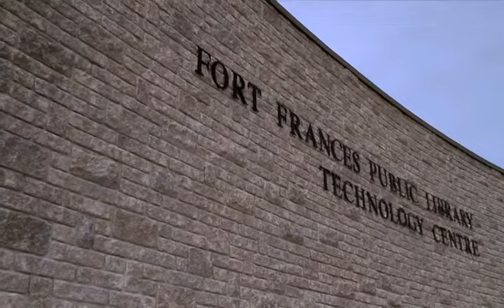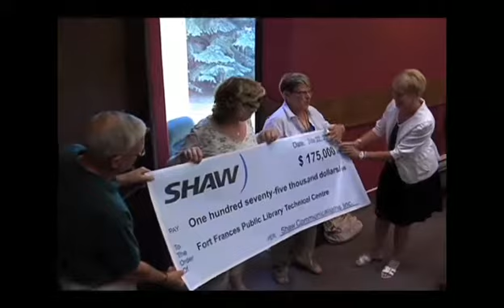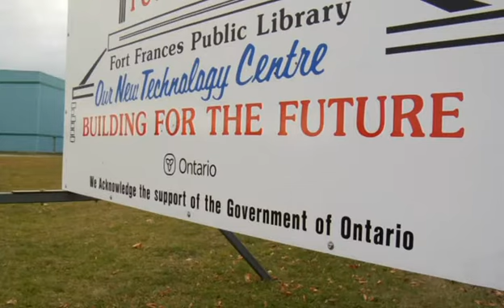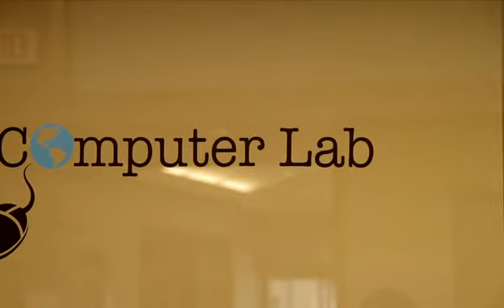Building For The Future (Part 1)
Fort Frances Public Library Technology Centre's Grand Opening